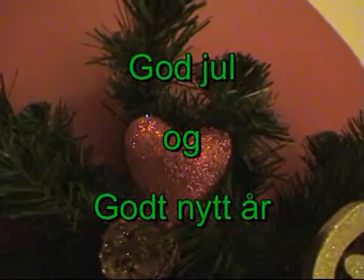Julehilsen fra Per Erik Walslag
En liten julehilsen fra meg til deg